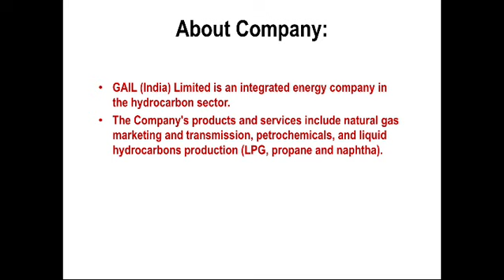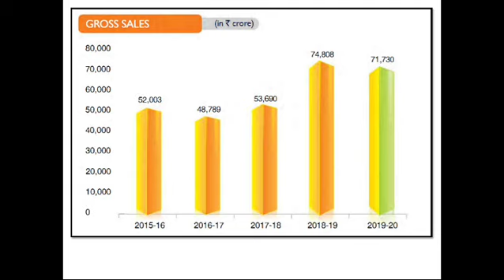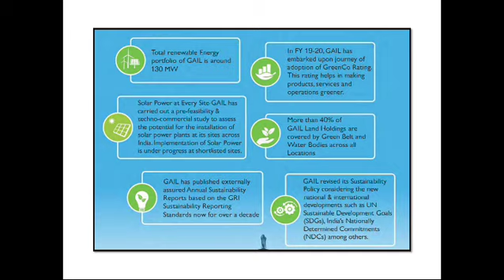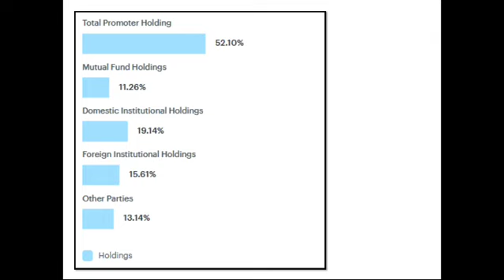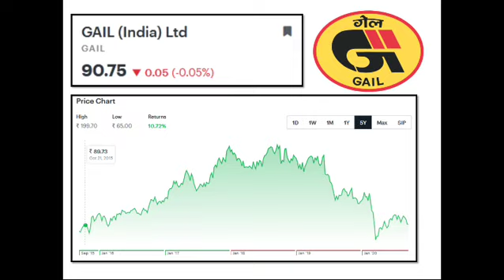GAIL Share Analysis | GAIL Share News | GAIL Share Price | Dailystock